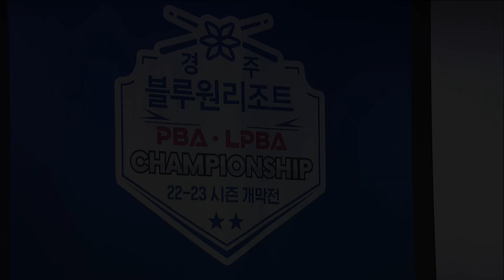쿠드롱 vs 황지원 64강 4세트 HL[경주 블루원리조트 PBA 챔피언십] (22.06.23)